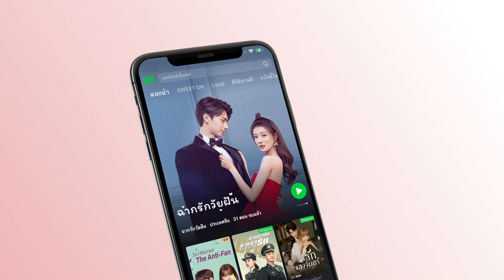"หมออ้าย"เป็นผู้ชายอบอุ่น | โลกใบเล็กของเม็ดฝุ่น (Sweet Teeth) EP.21 ซับไทย | iQiyi Thailand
เรื่องย่อ : อ้ายจิ่งชู (รับบทโดยปี้เหวินจวิ้น) ในวัยรุ่นบังเอิญได้รับจดหมายรักที่เจิงหลี่ (รับบทโดย อู๋เซวียนอี๋) เขียนให้กับรักแรกอวี๋อี้ (รับบทโดย ไจ๋เซียวเหวิน) ความสัมพันธ์ของทั้งสองคนจึงเริ่มขึ้นจากนี้ การติดต่อและเจอกันในแต่ละครั้ง ทำให้พวกเขาพัฒนาความสัมพันธ์จากคนแปลกหน้าไปจนถึงโทรศัพท์กัน จากฐานะหมอกับผู้ป่วยไปจนถึงคนรัก หัวใจโดดเดี่ยวสองดวงที่ต้องการความรักเข้าใกล้กันและเยียวยากันจนหายดี...

นักแสดงนำ:
BettyWu, BiWenJun